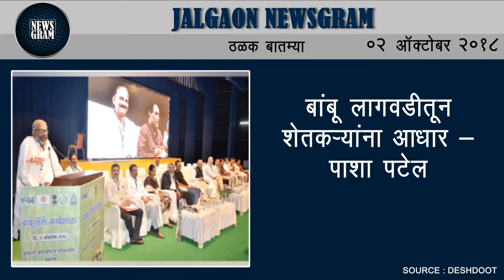Jalgaon Newsgram | Jalgaon News | Today's News Headlines | 2 October 2018